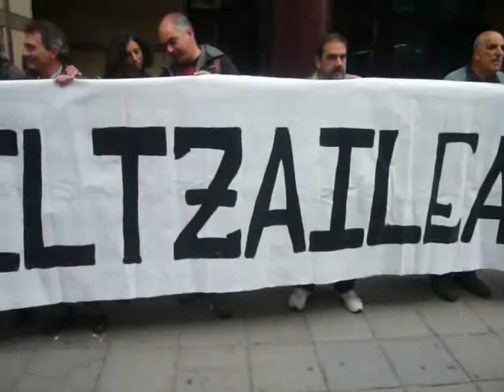Juicio a activistas contra el BBVA (27-5-2013) / BBVAren aurkako ekintzaileei epaiketa (2013-5-27)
JUZGAN A 6 ACTIVISTAS POR ECHARSE PINTURA ANTE LA JUNTA DE ACCIONISTAS DEL BBVA. HAN SIDO ABSUELTOS.

SEI EKINTZAILE EPAITU DITUZTE BBVAko AKZIODUN BATZAR NAGUSIAREN AURREAN BERE BURUARI PINTURA BOTATZEAGATIK. ABSOLBITUAK IZAN DIRA.